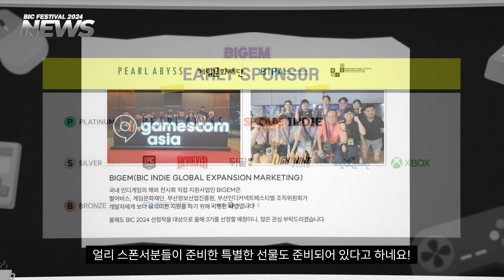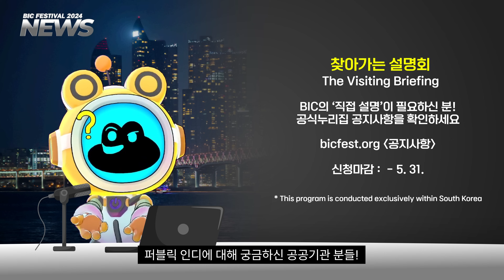부산인디커넥트페스티벌 2024 사업설명회 | BIC Festival 2024 Business Briefing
ARNOLD NEWS 공식 편성!🐸🎆
BIC Festival 2024 사업설명회 뉴스 인디?

10GIN to YOUR INDIE SPIRIT! ✨
BIC Festival 2024 많은 기대 부탁드립니다.

💛편하게 보기
00:00~01:00 인트로
01:01~02:16 BIC 2023 브리핑
02:17~03:46 BIC 2024 소개 (feat. 서태건 조직위원장님)
03:47~04:54 BIC 2024 얼리스폰서 공개 & 스폰서 모집
04:55~05:24 BIC 2024 파트너 공개
05:25~05:53 퍼블릭 인디
06:16~07:55 접수일정
07:56~08:22 어워드 수상작 전시 모집
08:23~08:37 퍼레이드인디
08:38~09:23 라이브인디
09:24~09:50 F&B 모집
09:53~10:39 찾아가는 설명회
10:40~12:38 빅커넥터즈 4기
12:40~13:22 아웃트로

ARNOLD NEWS official programming!🐸🎆
BIC Festival 2024 Business Briefing News Indie?

10GIN TO YOUR INDIE SPIRIT! ✨
Please look forward to BIC Festival 2024.

💛Easy to view
00:00~01:00 Intro
01:01~02:16 BIC 2023 Briefing
02:17~03:46 Introduction to BIC 2024 (feat. Executive Chairman Seo TaeGeon)
03:47~04:54 BIC 2024 Early Sponsor Release & Sponsor Recruitment
04:55~05:24 BIC 2024 partners revealed
05:25~05:53 Public Indie
06:16~07:55 Submission schedule
07:56~08:22 Recruitment for award-winning works exhibition
08:23~08:37 Parade Indie
08:38~09:23 Live Indie
09:24~09:50 F&B recruitment
09:53~10:39 The visiting briefing
10:40~12:38 4th BIC connecters
12:40~13:22 Outro